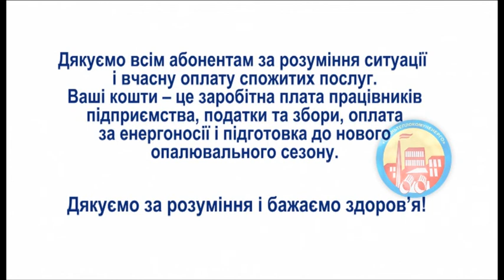УКП «Уманьтеплокомуненерго» працює в штатному режимі та просить здійснювати платежі Он-лайн.